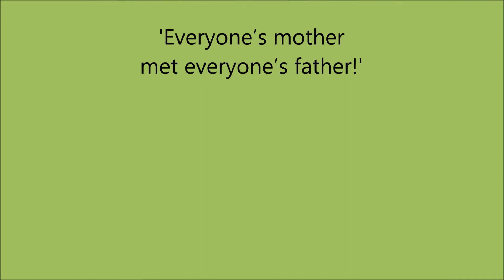A Song A Day 208: 'I Know My Love' - author unknown but Cork's Jimmy Crowley made this his own!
An old Cork song, another of unrequited love.
So many, aren't there, of this genre? No doubt about where 'country music' got its roots!